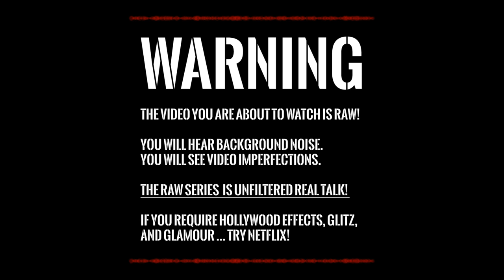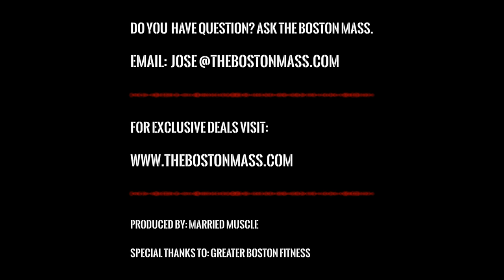How do I grow WIDE LATS? | HOW TO [4K]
TOPIC:
How do I grow huge, wide lats?
How to grow lats